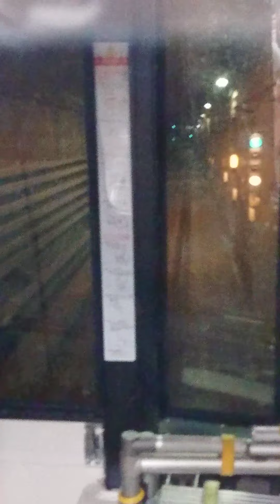御堂筋線(2)